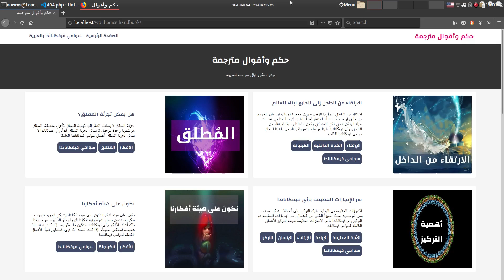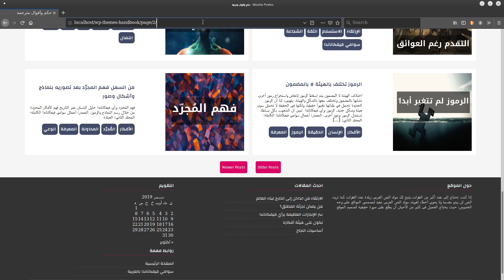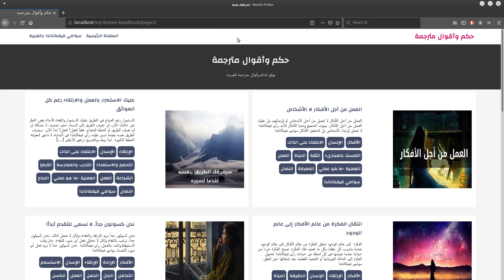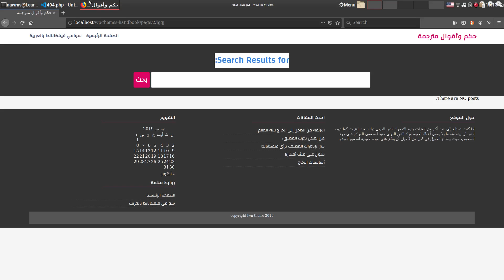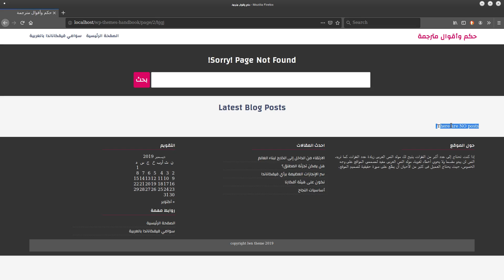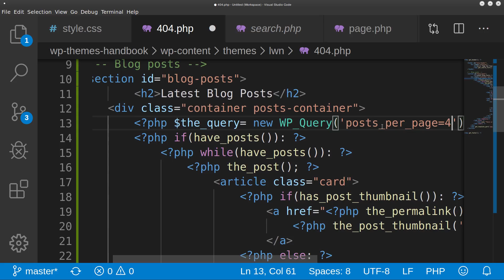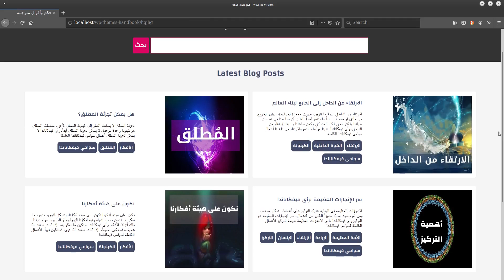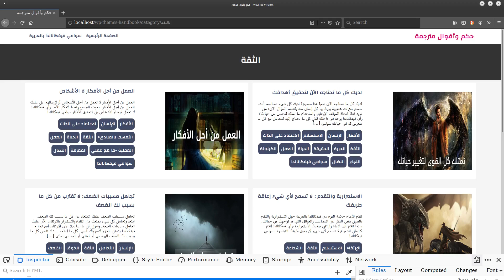تطوير قوالب ووردبريس:23- إنشاء صفحة 404 ومقدمة عن WP_Query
تطوير قوالب ووردبريس -  القسم الثاني - الفيديو الثالث عشر:

إنشاء صفحة 404 في قالب ووردبريس
مقدمة عن wp_query class
رابط GitHub: